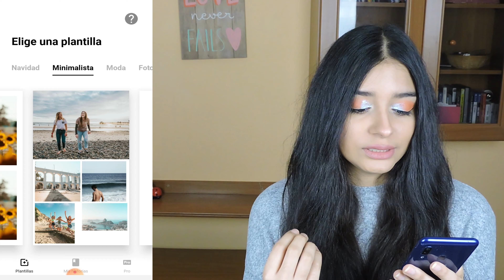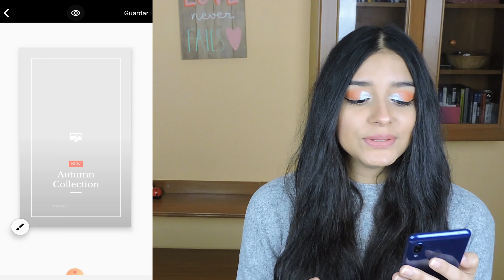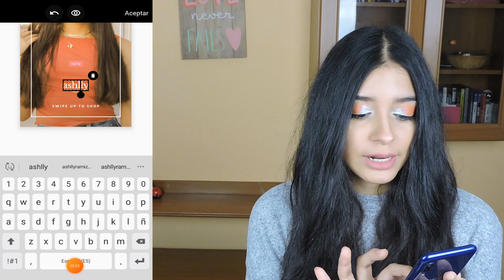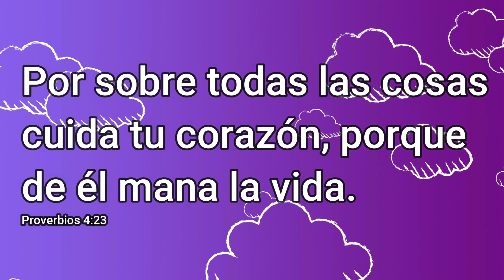MOJO APP! Para mejorar tus Historias de Instagram 🤩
Mojo App!
En el vídeo de hoy les traigo como tener la app de mojo para tener unas historias más bonitas en instagram stories.